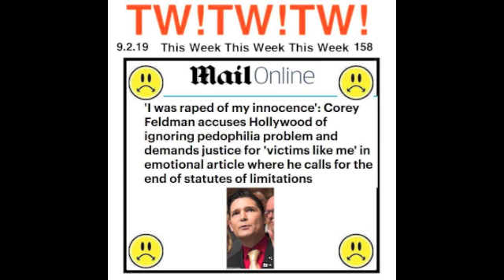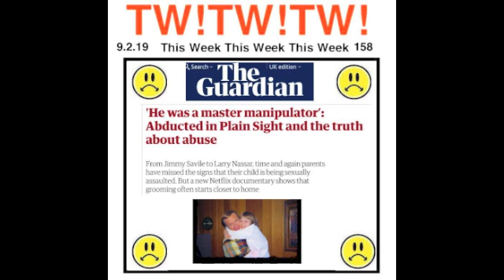This Week!This Week!This Week! 158 Are we building a world fit for children ?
This Week!This Week!This Week! 158  Are we building a world fit for children ?  Unfortunately Libertarians are building a world that suits them whilst exploiting, abusing and failing children. We must put a stop to this and focus on building a world suitable for children and not one that suits the libertarian pirates who think they can do whatever they want.